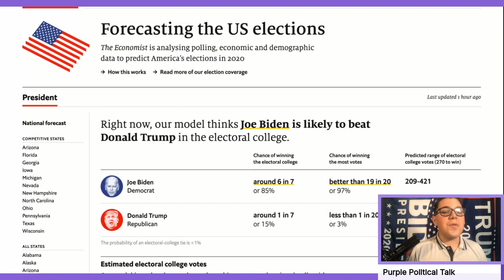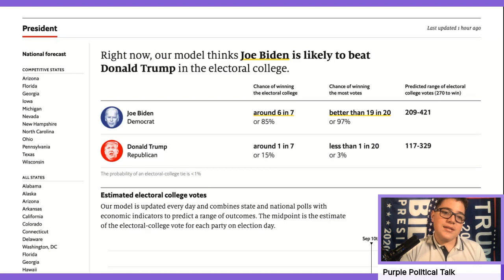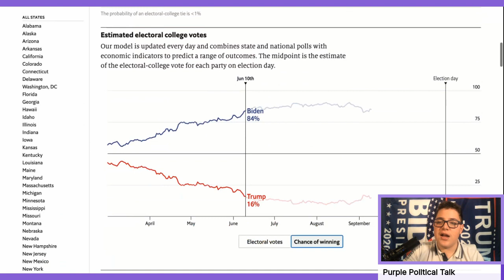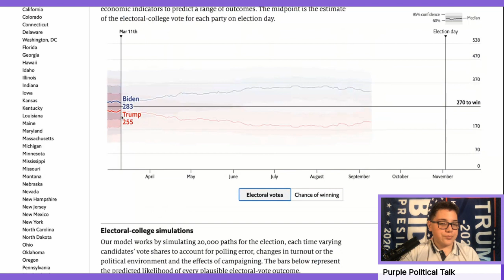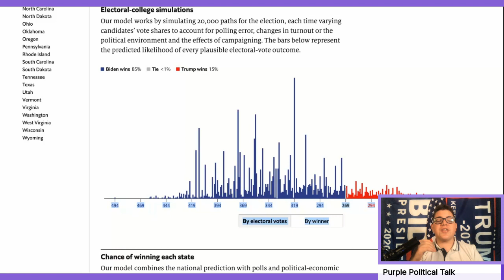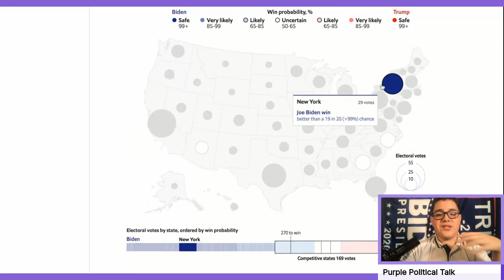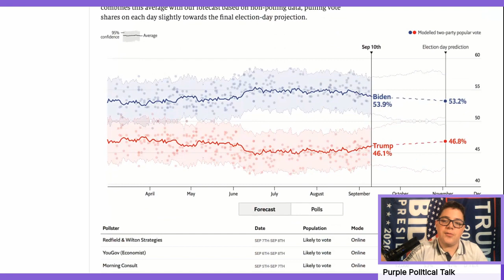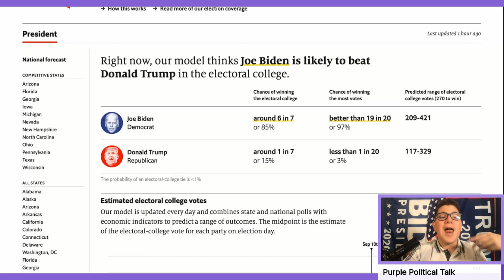2020 Presidential Election as of September 10th, 2020 | The Economist Presidential Forecast Analysis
In this video, we will take a look at the 2020 United States Presidential Election and at the Economist Presidential Forecast, to see who wins the election! Hope You Enjoy The Video!